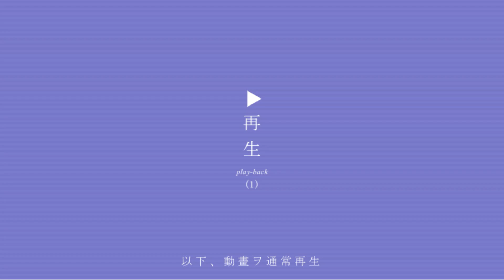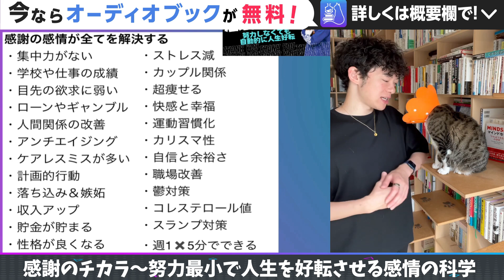【努力最小で人生を好転させる感情の科学】あらゆる人生の問題をパッと解決します！感謝の効果を知ってから感謝をすると、更に効果が上がるので、ぜひ試してみてください！【DaiGo 切り抜き】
0:00 【感謝のチカラ〜努力最小で人生を好転させる感情の科学】
2:54 感謝の感情が全てを解決する
5:33 結果を得たいなら、まず効果を知ること
7:05 感情予測の罠で感謝を軽視
8:59 行動変化：未来に繋がる感謝/価値観と行動/やる気↑
11:16 短期報酬回避：お返し＝短期の損→長期リターン